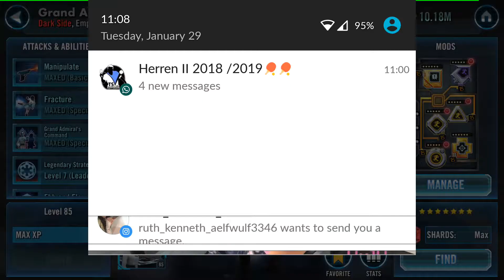Arena Traya with BSF vs Revan